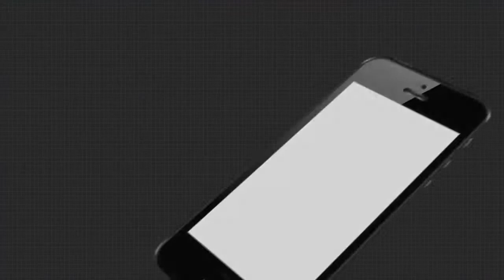ଦୀପମୟ ରାମଭୂମି ଅଯୋଧ୍ୟା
ଦୀପମୟ ରାମଭୂମି ଅଯୋଧ୍ୟା । 492 ବର୍ଷ ପରେ ଆଲୋକମାଳାରେ ନବବଧୂ ପରି ସଜେଇ ହୋଇଛି ରାମନଗରୀ । 5.5 ଲକ୍ଷ ଦୀପରେ ପାଳିତ ହେଉଛି ଦୀପୋତ୍ସବ । ରାମକଥା ଆଉ ଲେଜର ଶୋରେ ଚଳଚଞ୍ଚଳ ଅଯୋଧ୍ୟା । ଆଉ ଏହି ଭବ୍ୟ ଦୀପୋତ୍ସବର ସାକ୍ଷୀ ରହିଲା ସମଗ୍ର ବିଶ୍ୱ.